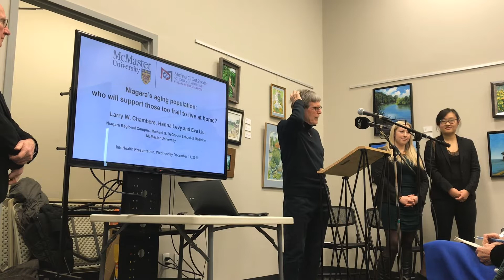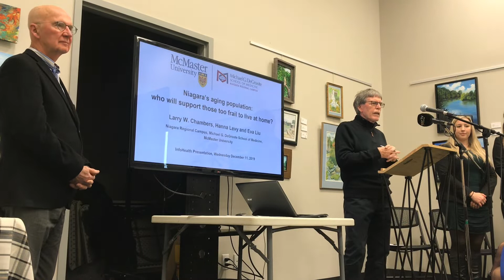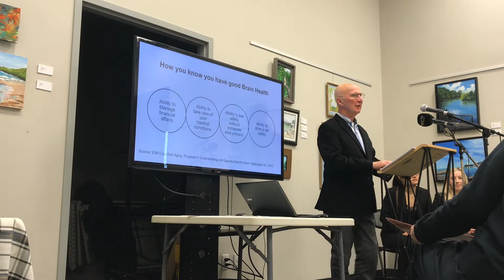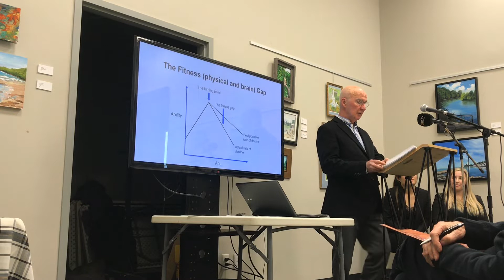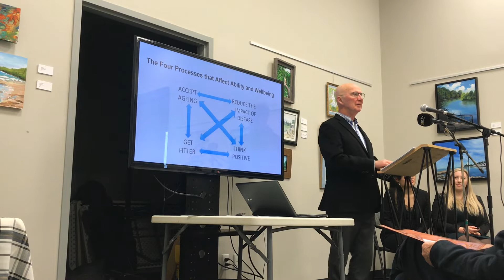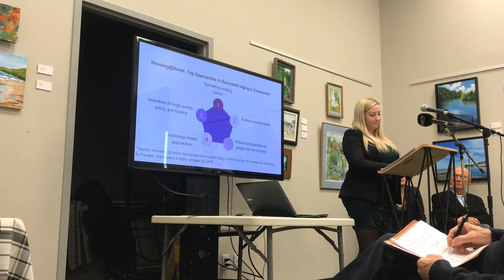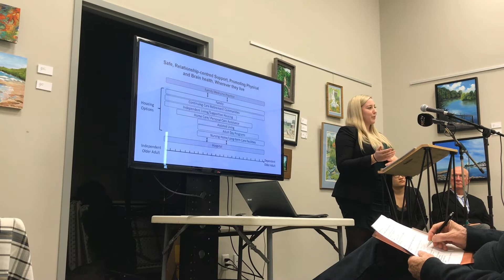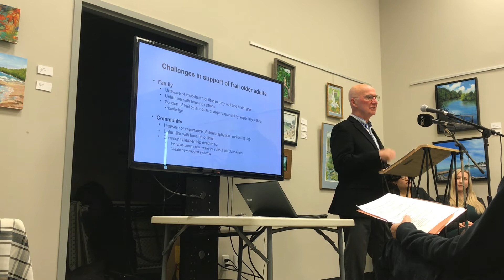Info Health: Niagara's Aging Population